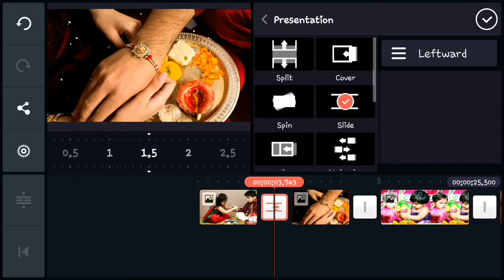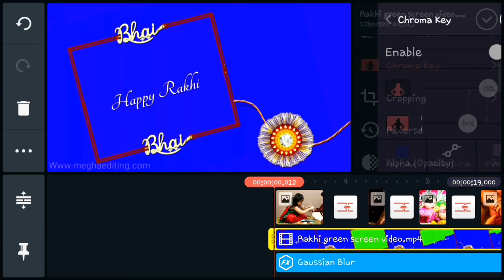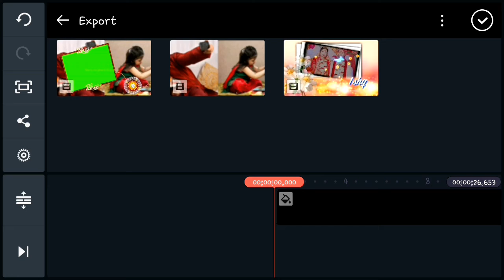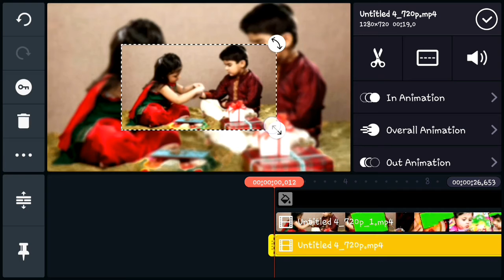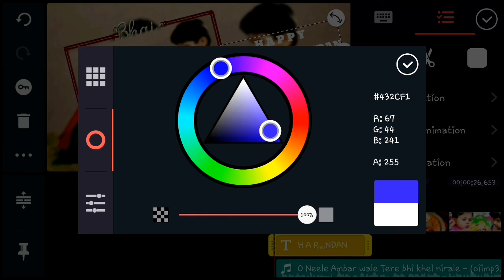how to make raksha bandhan status video in kinemaster | happy raksha bandhan status video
About: Technex sonu is a youtube channel,where you will find technological video in Nepali,New video is posted Everyweek:)

sonu shah
©️Technex Sonu-2020